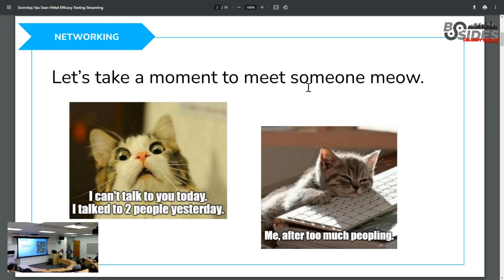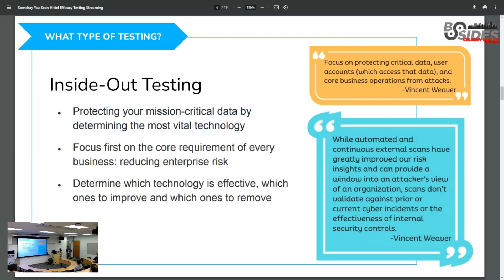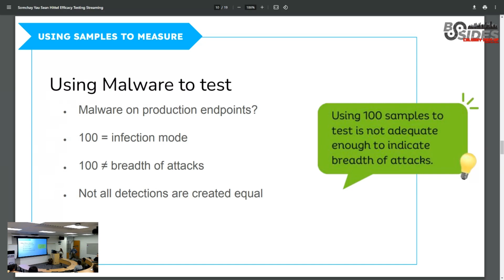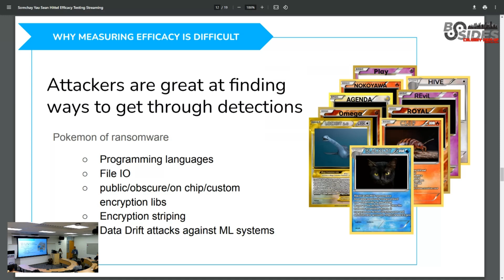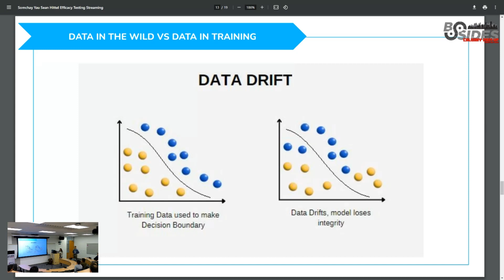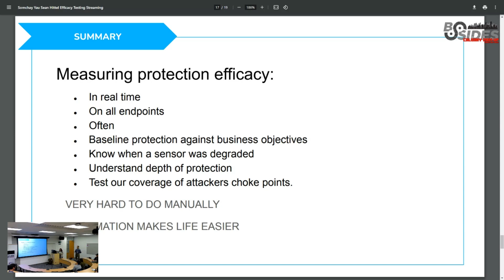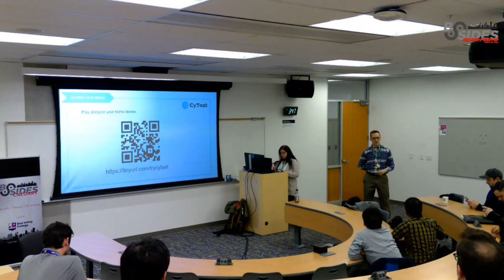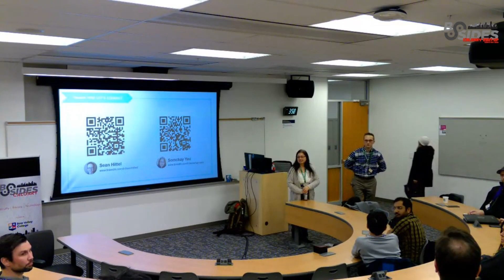SeanHittel Intermittent Sound Issues